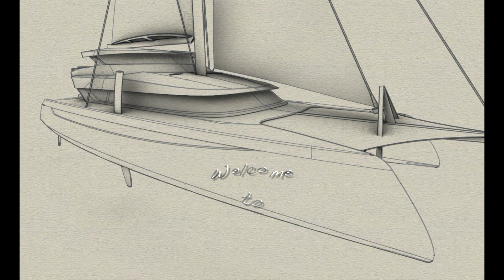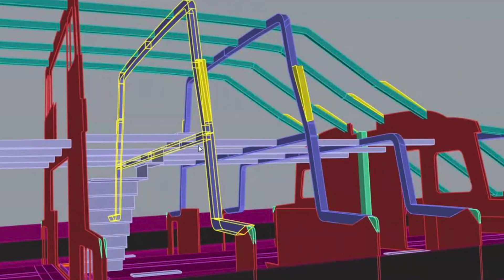Sketch To Sea: interview with Naval Architect Erik Berzins, designer of super yacht HH 8801.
This week's episode gives you greater insight into the design and engineering behind our yacht as I interview Erik Berzins from Morelli and Melvin. Erik was one of the lead designers of our yacht HH 8801 and he shares some of his knowledge and process as we move through the exterior to the interior of the yacht. Enjoy!